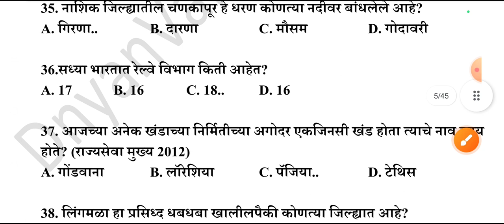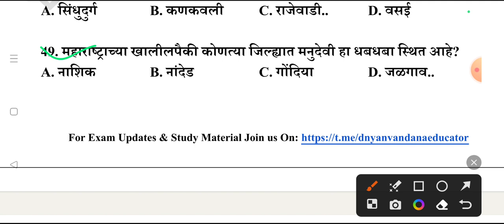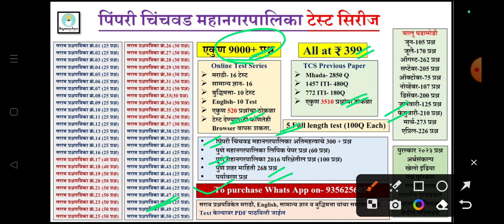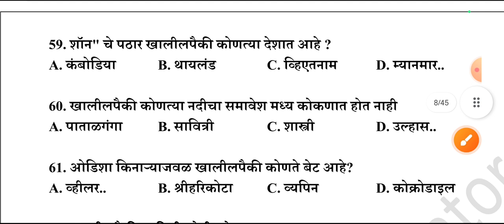पिंपरी चिंचवड महत्वपूर्ण प्रश्न | Part-19 | PCMC exam date | PCMC update | PCMC questions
1) स्पर्धा परिक्षा तयारी व नवीन MPSC, Job Updates व ITI Instructor CBT-2 Test pdf साठी खालील चॅनेल जॉईन करा 👇

2) ज्या विद्यार्थ्यांना खालील परीक्षेसाठी Test Series हवी असेल त्यांनी 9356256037 या क्रमांकावर Whats App msg करावे

3) दैनंदिन चालू घडामोडी प्रश्नाचा सराव व या विडिओ ची PDF File हवी असल्यास खालील telegram चॅनेल जॉईन करा 👇

1. Boya Mic
2. Mobile
3. Tripod Stand

-ज्ञावंदना Educator